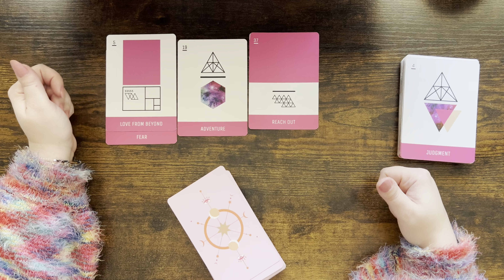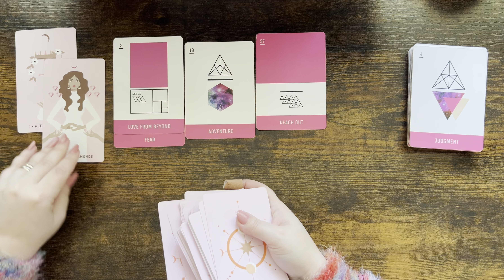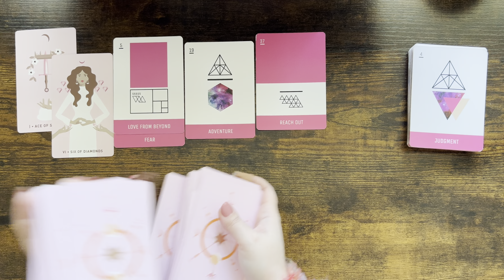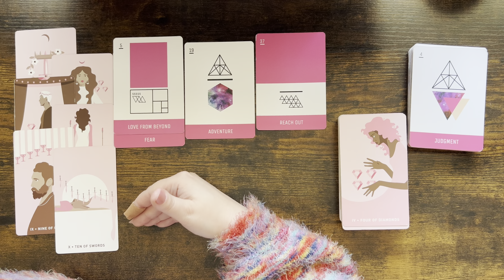LIBRA tarot love ♎️ This Person Is Invested In This Connection Libra. Things Will Work Out 💛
Please find below my planned weekly schedule for my readings 🔮:

Saturday & Tuesday: Gemini, Sagittarius, Taurus, Pisces.
Sunday & Thursday: Aquarius, Aries, Virgo, Scorpio.
Monday & Friday: Libra, Leo, Capricorn, Cancer.
Wednesday: ---

1. Affairs Of The Heart Oracle Cards (Etsy)
2. Soul Seeker Signs Oracle Deck (Etsy)
3. OK Tarot: The Simple Deck for Everyone (Amazon)
4. Soul Cards Blush Pink Tarot (Etsy)
5. LIMITED EDITION Fortuna Tarot Deck Opal Omen (Etsy)
6. Pink Divine Love Oracle (Etsy)
7. Tarot of the Golden Wheel (Amazon)
8. The Heart Code Oracles: Relationships Guidance Deck (Amazon)
9. Amira's Love Oracle Cards Edition 2 (Amazon)
10.The Christmas Tarot Deck (Etsy)
11. Real Talk Tarot (Amazon)

Mary 🌹

Sun: Aquarius
Moon: Cancer
Venus: Aries